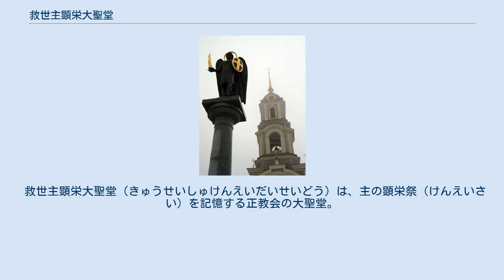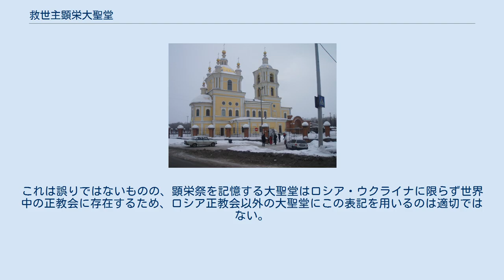救世主顕栄大聖堂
22個のクーポル（玉葱状の屋根）を戴くキジ島の顕栄聖堂。
キジ島の木造教会建築群は世界遺産。
釘を全く使っていない事で知られる。
 救世主顕栄大聖堂（きゅうせいしゅけんえいだいせいどう）は、主の顕栄祭（けんえいさい）を記憶する正教会の大聖堂。
顕栄大聖堂・主の顕栄大聖堂とも。
 大聖堂のみならず通常の聖堂・修道院にも顕栄祭を記憶する顕栄聖堂・顕栄教会・顕栄修道院は多数存在し、本記事の一覧でも扱う。
 主の顕栄祭には「変容祭」との別名もあり、この語も日本正教会でよく用いられるが、聖堂の名には専ら主の顕栄聖堂もしくは顕栄聖堂との呼称が用いられる。
 ロシア語の呼称（Спасо-Преображенский собор、スパソ・プレオブラジェンスキー・サボール）およびウクライナ語等の呼称から「プレオブラジェンスキー大聖堂」「プレオブラジェーンスカヤ教会」などの訳もなされる。
これは誤りではないものの、顕栄祭を記憶する大聖堂はロシア・ウクライナに限らず世界中の正教会に存在するため、ロシア正教会以外の大聖堂にこの表記を用いるのは適切ではない。
また、日本正教会では聖堂を「寺院」とは呼ばない。
 メテオラで有名なメタモルフォシス修道院は、主の顕栄祭を記憶する修道院であり、顕栄修道院もしくは変容修道院の日本語訳が相当する。
 サンクトペテルブルクの救世主顕栄大聖堂（ロシア正教会） ノヴォクズネツクの救世主顕栄大聖堂（ロシア正教会） 地名の50音順に並べる。